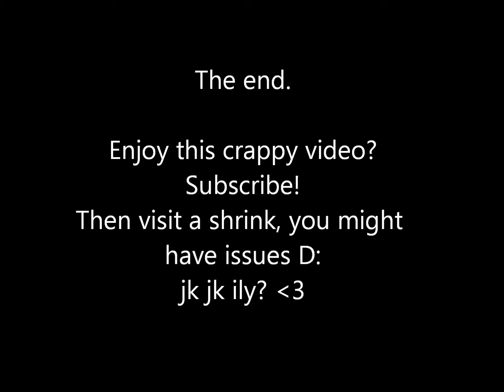Strong Coffee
Yeah, this was from awhile back and I just found it.. haha its so horribly made xD absolutely terrible quality xD